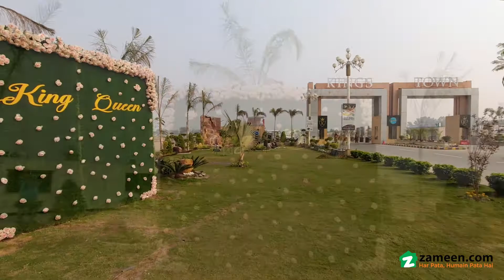3 MARLA RESIDENTIAL PLOT FOR SALE IN KINGS TOWN RAIWIND ROAD LAHORE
Kings marketing is the name of trust in Dynamic real estate of market for its valued client based 10 years.
Authorized Agency Al Kabir Developer All projects.

We have professional Real Estate Consultant Team who are committed to provide Excellent Real estate services and consultancy in Approved Housing societies across Pakistan.